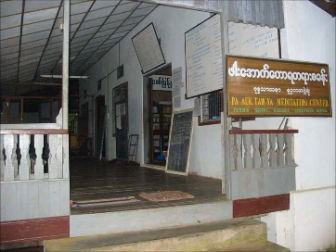မဟာသတိပဌာနသုတၱန္ 133 of 143